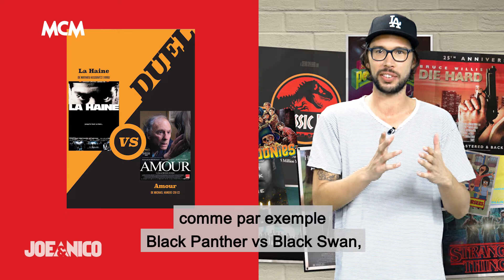Le livre INDISPENSABLE pour les cinéphiles (CInéclub Sandwich) Joe et Nico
Si vous souhaitez accroître votre culture ciné, Joe et Nico vous ont trouvé la solution, avec Cinéclub Sandwich, le livre qui est indispensable pour tous les cinéphiles.

De l’humour, des interviews, des infos parfois insolites, des inédits tous les jours …. Tout simplement le meilleur de la Pop Culture décrypté en 3 minutes pour vous par les seuls et uniques : Joe & Nico !

MCM, Pop Culture Télévision !

Retrouvez MCM dans les Offres Canal (68), Orange (73), Bouygues (62), SFR (57), Numéricable (57), Free (87).